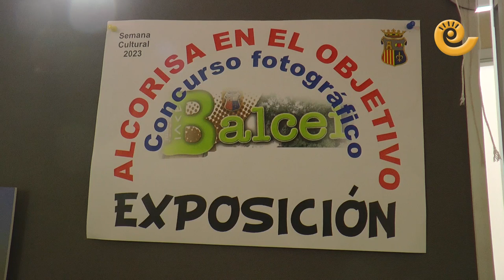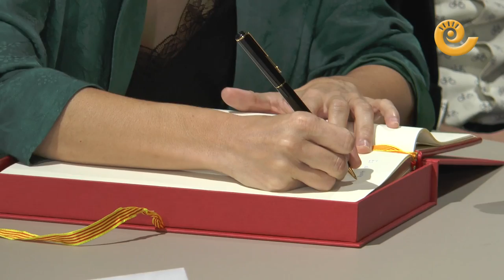Comienza la 44 SEMANA CULTURAL | Alcorisa 2023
El viernes 13 de enero de 2023 comenzó la 44ª edición de la Semana Cultural de Alcorisa con la inauguración de la exposición fotográfica "Alcorisa en el objetivo" del concurso de Balcei y tras la recepción de los invitados los actores, Itziar Miranda, Nacho Rubio y Pablo Carbonell firmaron en el libro de honor de la villa de Alcorisa.